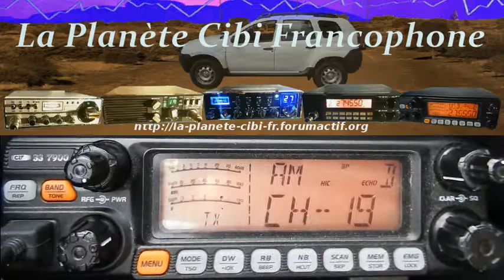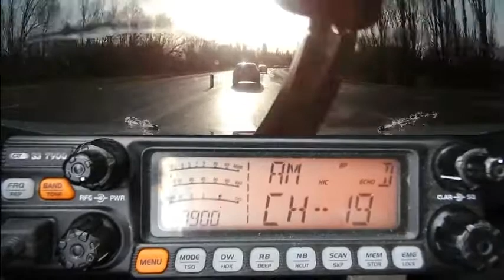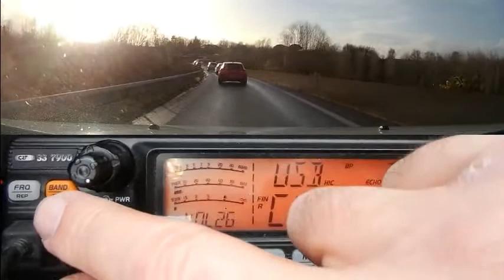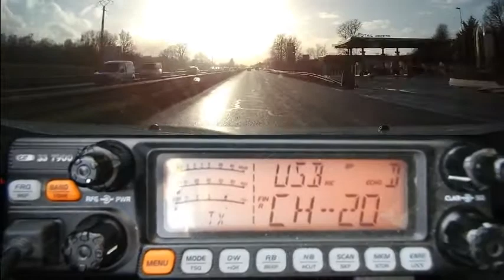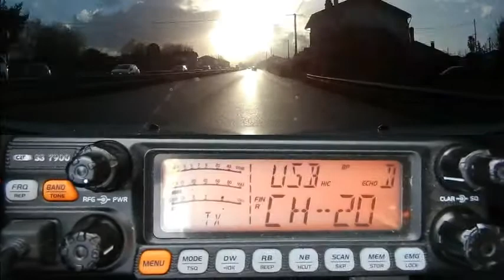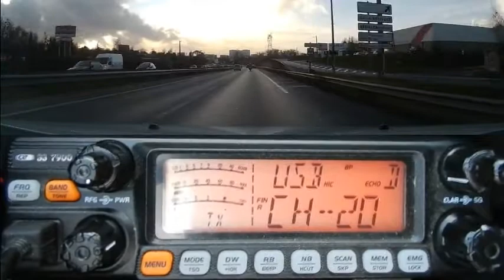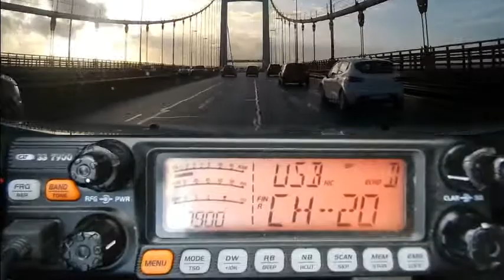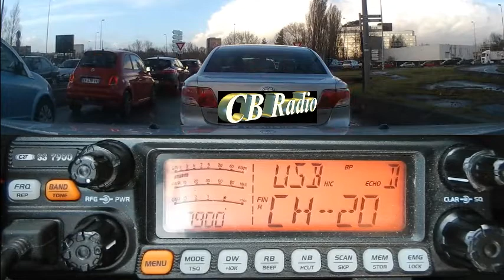Cibi Les anciens Cibistes reviennent sur les ondes (12-03-2018)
Les anciens Cibistes reviennent sur les ondes... CB.
73'51 de Dundee33 ~ 14DR33 ;)
Pour plus d'info sur la Cibi :